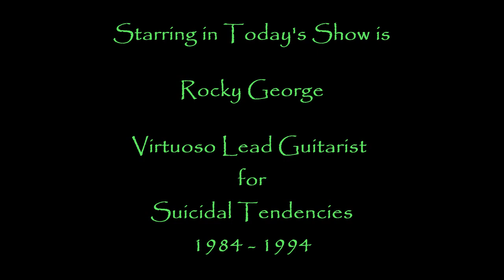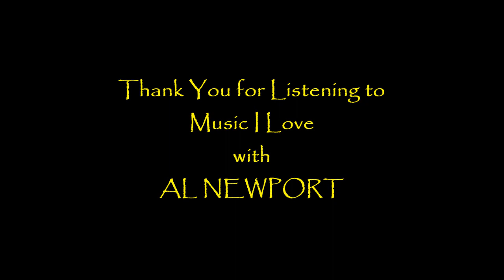Rocky George Freak-Out Solos -- Music I Love with AL NEWPORT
Rocky George was the virtuoso lead guitarist for Suicidal Tendencies from 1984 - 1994. I cannot & will not monetize this video.

Compiled & Edited by
Alexander T. Newport
11 August 2020